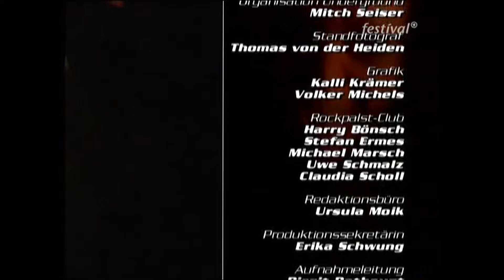Interpol - Live at Underground 2003 HD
Interpol
Live at Underground, Cologne, Germany
Tour: Turn On The Bright Lights
Setlist

01 Untitled
02 Say Hello To The Angels
03 Stella Was A Diver And She Was Always Down
04 Leif Erikson
05 Roland
06 The New
07 PDA
08 Hands Away
09 NYC
10 Obstacle 1
11 Specialist
12 Obstacle 2

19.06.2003